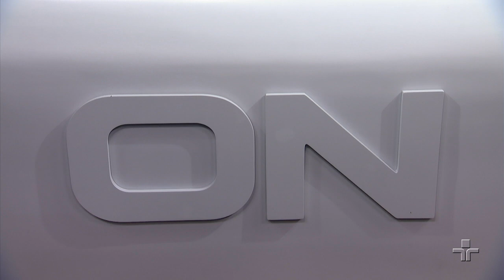Opinião Nacional | Olavistas e Militares | 16/05/2019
Falaremos sobre a troca de farpas entre o ideólogo Olavo de Carvalho e os militares brasileiros. Como começou a discussão? Qual impacto esse conflito pode ter no governo de Jair Bolsonaro?

Convidados: o filósofo e professor de ciências políticas do INSPER Fernando Schuler; e Cláudio Couto, cientista político e coordenador do mestrado profissional em gestão e políticas públicas da Fundação Getúlio Vargas de São Paulo.